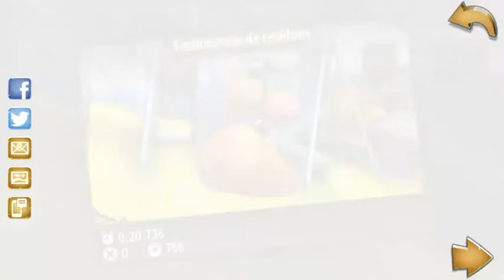Trials Frontier-Desafío de Rally BMW (Tramo cuatro mejores 1% con malos tiempos)